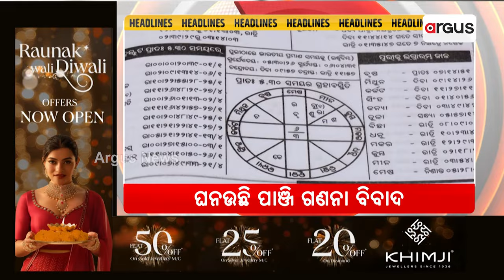Headlines 9am || 8 Nov 2024 || Argus News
+ମାଲକାନଗିରି ମୋଟୁରୁ ମୂଲ୍ୟବାନ ଧଳା ପଥର ଜବତ
+ କଟକ ସହରରେ ଲଜ୍ଜା
+ବିରଳ ଅଲିଭ ରିଡଲେ କଇଁଛଙ୍କ ସୁରକ୍ଷା ଚିନ୍ତା
+ବ୍ରହ୍ମପୁରର ଅଧିଷ୍ଠାତ୍ରୀ ଦେବୀ ମାଆ ତାରାତାରିଣୀଙ୍କ ମହାସ୍ନାନ
+ଘନଉଛି ପାଞ୍ଜି ଗଣନା ବିବାଦ
+ଦେଶରେ ବିହାରୀ ସଂପ୍ରଦାୟଙ୍କ ମହାନ୍ ପର୍ବ ଛଟ୍ ପର୍ବ ପାଳିତ